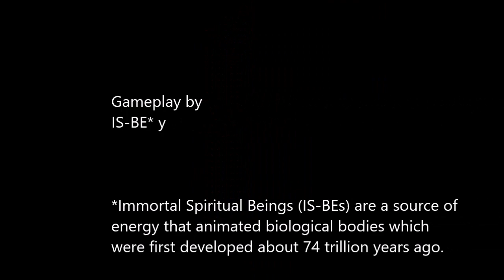Pretty Princess Coloring Book + | 9-20